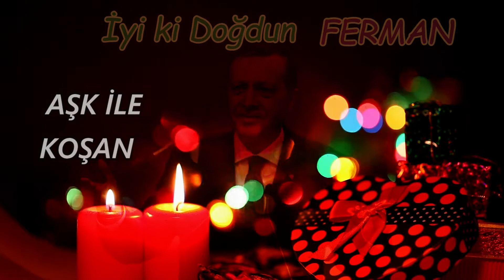İyi ki Doğdun FERMAN | Recep Tayyip Erdoğan REMİX - İsme Özel Doğum Günü Şarkısı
İyi ki doğdun Ferman, İsme özel doğum günü şarkısı sizlerle, Doğum günün kutlu olsun Ferman
Recep Tayyip Erdoğan sesinden, Ferman isimli dostlarımızın ismine özel doğum günü şarkısı sizlerle.